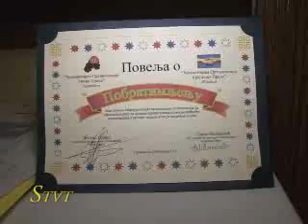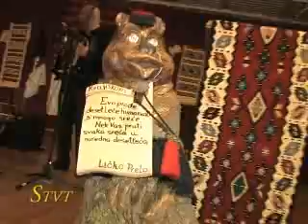11. Краишко хуманитарно прело у Виндзору.flv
У Виндзору, 4. фебруара одржано је 11. Краишко хуманитарно прело са циљем да се помогну угрожени Срби који живе у Републици Српкој и јужној покрајини Републике Србије на Косову и Метохији.